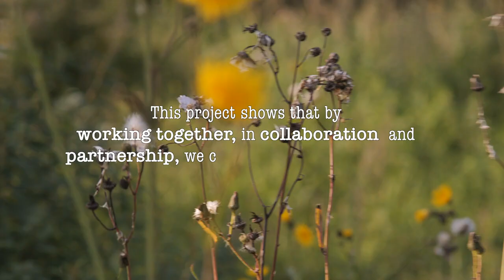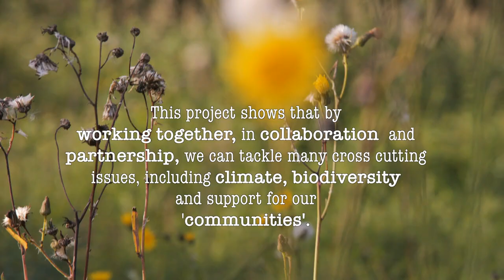Arnside - Planting for Pollinators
Hear about how planting for pollinators is making a difference for people, climate, communities and the economy.